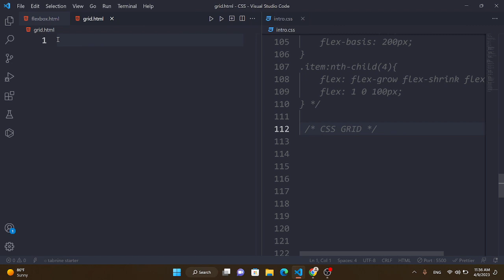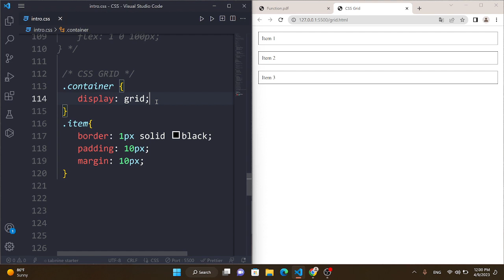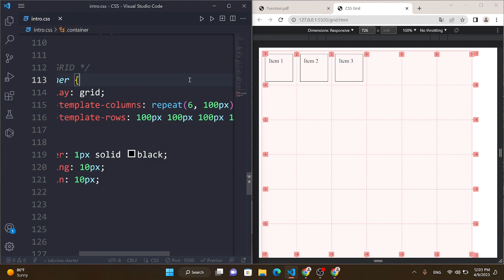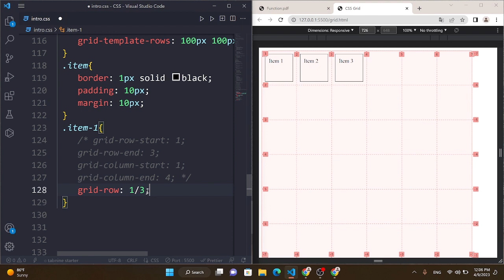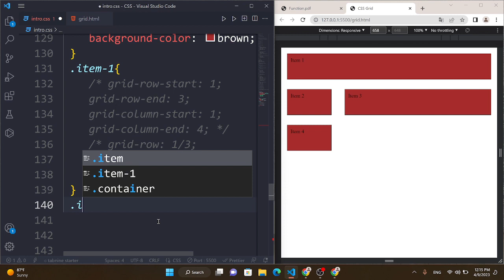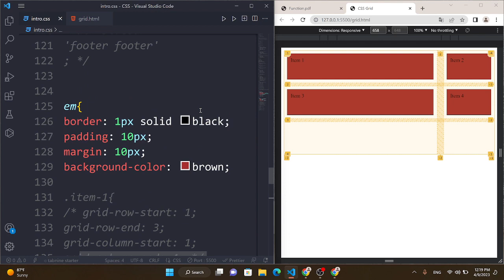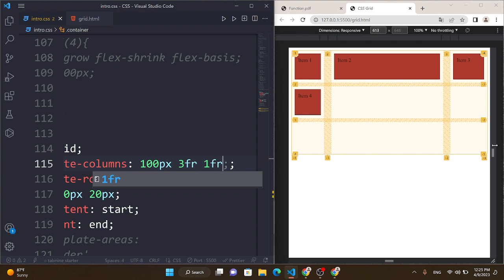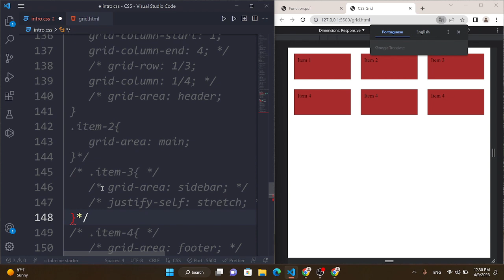CSS Grid In Hindi | Grid Template Columns, Grid Template Rows, Grid Gap, Web Development Tutorial#16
*CSS GRID*

CSS Grid Provides a More Flexible And Powerful Layout System Than The Traditional CSS Layout Techniques, Such As *Floats* And *Positioning.* It Allows For Easy Alignment And Positioning of Elements In a Web Page, Without The Need For Complex And Cumbersome CSS Code.

There Are Several Properties That You Can Use With CSS Grid To Control And Customize The Layout of Your Web Page. Here Are Some of The Most Commonly Used Properties:

1: Display: Grid: This property is used to create a grid container, which is the parent element that contains all the grid items.

2: Grid-Template-Columns And Grid-Template-Rows: These properties define the size and number of columns and rows in the grid respectively.

3: Grid-Column And Grid-Row: These properties are used to position and span grid items across the grid columns and rows.

4: Grid-Area: This property is used to assign a grid item to a specific grid area, which can be defined using the grid-template-areas property.

5: Grid-Gap: This property sets the spacing between the grid columns and rows.

6: Justify-Content And Align-Content: These properties are used to align and distribute the grid items along the horizontal and vertical axis of the grid respectively.

7: Justify-Items And Align-Items: These properties are used to align the grid items within their grid cells along the horizontal and vertical axis respectively.

8: Place-Items And Place-Content: These properties are shorthand properties that combine the justify-items and align-items and justify-content and align-content properties respectively.